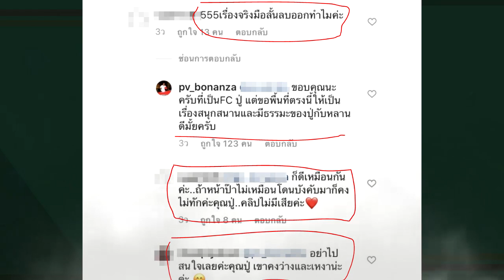"คุณปู่ไพวงษ์" งานเข้าอีกรอบ หลังโพสต์รูปหลานสาว "น้องปีใหม่" อยู่กับ พ่อสงกรานต์ ดูไม่มีความสุข !!!